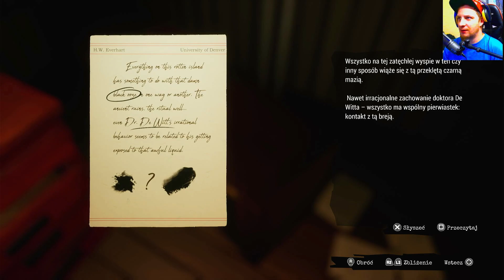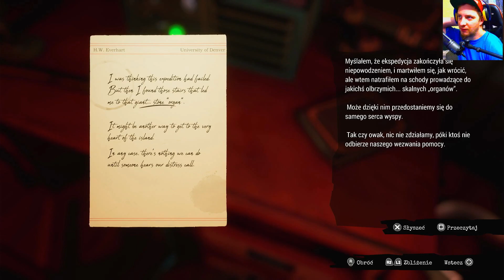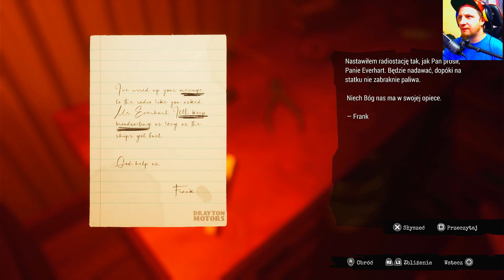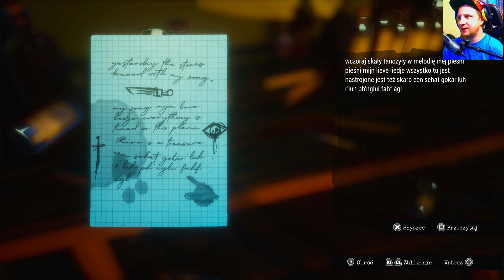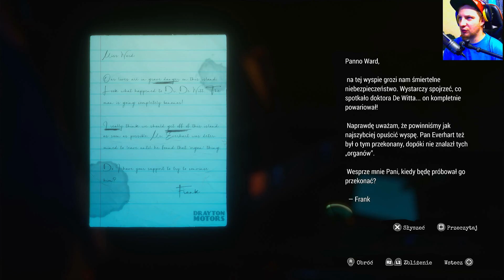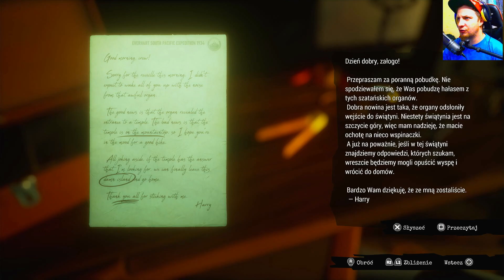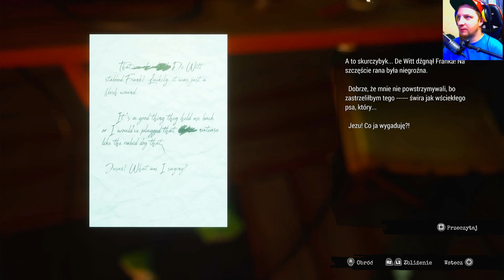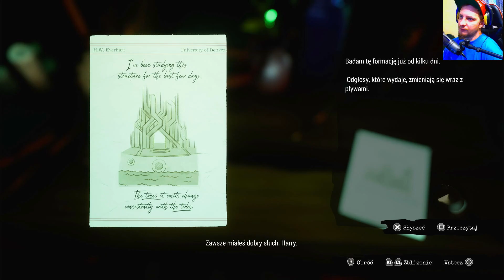Wrak Statku⛵🌊#4 Call Of The Sea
Dobra Mordka zawsze jest i wszędzie :D

Początkujący jak ja, ale przyjemnie się ogląda jego gameplaye!

Ten youtuber ma tak gadane, że łeb wybucha!

Sprawdź jego filmy, nie pożałujesz!

Tęsknisz za starymi grami? Wbijaj do Typa!

Sumienny i robi kozak gameplaye! Sprawdź!